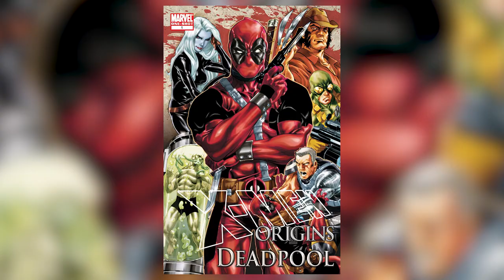MARVEL vs DC part. 2 (feat ARCADY PICARDI)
Bienvenue dans la partie 2 de MARVEL vs DC, où ARCADY et moi-même opposons les deux firmes de comics.

Réseaux de mon invité !

Miniature: ARCADY PICARDI